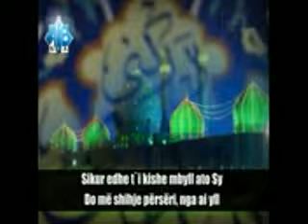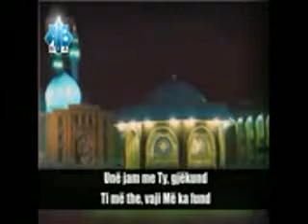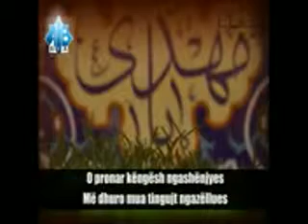aroma e meshires 3gp